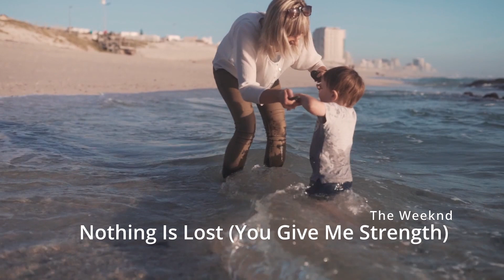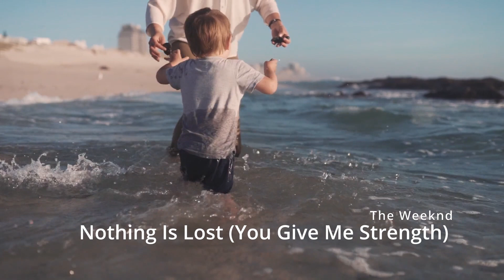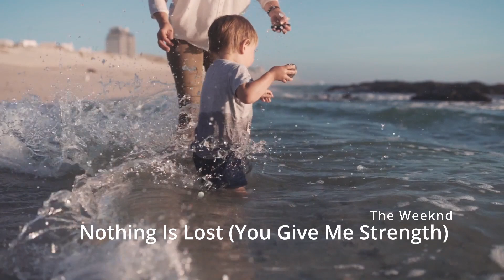Nothing Is Lost (You Give Me Strength) - The Weeknd - Reverb - Slowed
Upgrade Your Audio Experience with the Kauguo Premium Wireless Earbuds